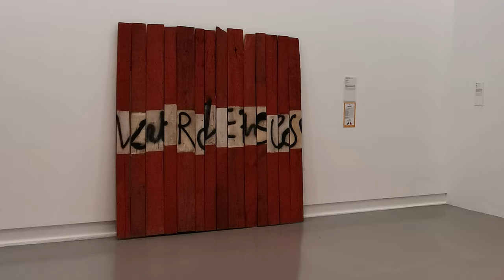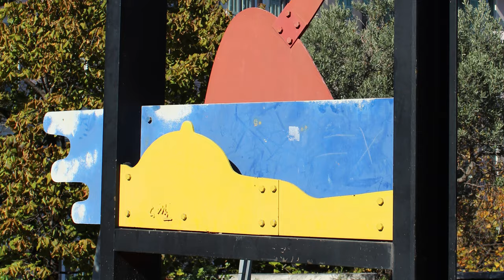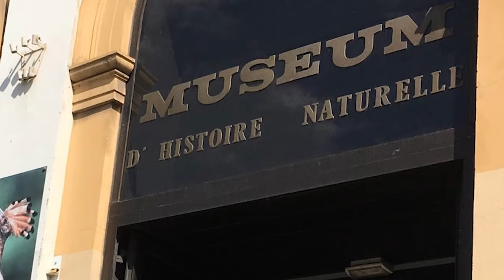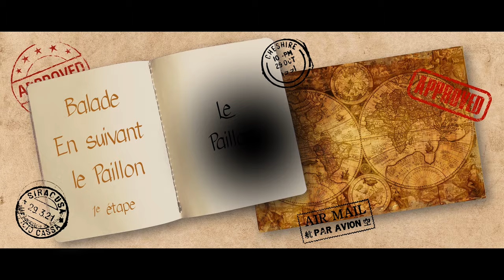Le Musée d'Art Moderne et ses alentours (Nice) en 7 minutes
Le musée d’art moderne et d’art contemporain de Nice, le MAMAC, renferme des collections permanentes et accueille régulièrement des expositions temporaires.

Dans son écrin de marbre, depuis 1990, le musée d’art moderne et d’art contemporain accueille les visiteurs. On peut y admirer de nombreuses œuvres des artistes de l’école de Nice. Ce courant artistique s’est développé essentiellement de 1958 à 1968 et s’est inscrit à la croisée de plusieurs mouvements comme, entre autres : le Nouveau réalisme, Fluxus, Supports/Surfaces.

Selon Raphaël Monticelli, comme nous le rappelle Morgane Nannini, dans son excellent livre sur l’école de Nice, il faut quatre critères pour être considéré de ce courant :
- D’abord avoir réalisé une partie de son travail à Nice ou dans sa région,
- ensuite se tenir à distance de tout académisme,
- puis être initiateur ou moteur d’un mouvement
- et enfin s’inscrire dans une problématique contemporaine.
Voici quelques artistes que vous pourrez découvrir dans le musée :
Yves Klein, Arman, Ben (Benjamin Vautier), Martial Raysse, César, Niki de Saint Phalle…

En accédant à la terrasse au dernier étage du musée, vous jouirez d’une vue panoramique à 360° sur la ville.

00:00 - Intro
00:19 - Le Musée d'Art Moderne et d'Art Contemporain
01:23 - Les collections du musée
02:20 - Les terrasses du MAMAC
03:01 - L'esplanade et le jardin Sacha Sosno
04:26 - La bibliothèque Louis Nucéra et le Museum d'histoire naturelle
05:36 - Le Paillon

Nice racontée par une niçoise 😍

Matériel :
📸 appareil photo CANON EOS 1300D
📱téléphone HUAWEI P30 PRO
🎙️micro SAMSON C01U Pro
🎧 casque Audio TECHNICA M50x

Logiciels : 👩🏻‍💻
- Adobe Premiere Elements
- Audacity
- Powerpoint